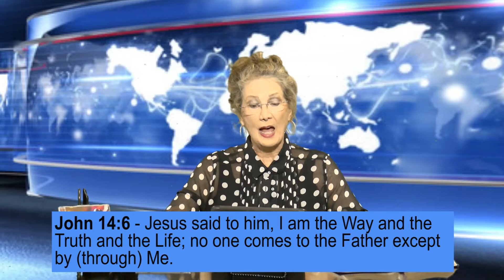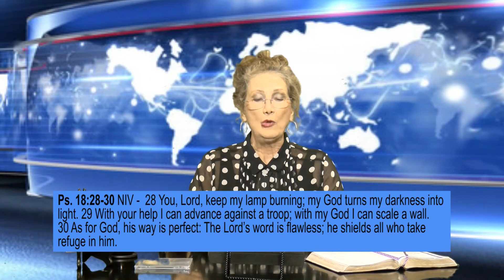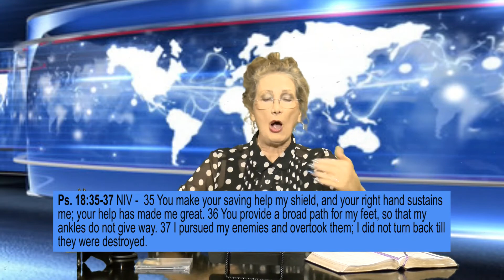Can You Handle the Truth? - Lora Allison, Celebration Ministries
Do we desire to know the Truth?  Can we handle it?
Truth Series  2nd Teaching
Presenting the King Episode 24

Truth Series  2nd Teaching: Presenting the King Episode 24

John 14:6  Jesus said to him, I am the Way and the Truth and the Life; no one comes to the Father except by (through) Me.     AMP

Rom. 8:7  [That is] because the mind of the flesh [with its carnal thoughts and purposes] is hostile to God, for it does not submit itself to God's Law; indeed it cannot. AMP

Psa. 5:5-6 You abhor all evildoers. You will destroy those who speak lies; the Lord abhors [and rejects] the bloodthirsty and deceitful man. AMP

Psa. 5:10 Hold them guilty, O God; let them fall by their own designs and counsels; cast them out because of the multitude of their transgressions, for they have rebelled against You. AMP

2 Cor. 4:4 AMP  Among them the god of this world [satan] has blinded the minds of the unbelieving to prevent them from seeing the illuminating light of the gospel of the glory of Christ, who is the image of God.

Rom. 12:1-2. “Therefore I urge you, brothers and sisters, by the mercies of God, to present your bodies [dedicating all of yourselves, set apart] as a living sacrifice, holy and well-pleasing to God, which is your rational (logical, intelligent) act of worship. And do not be conformed to this world [any longer with its superficial values and customs], but be transformed and progressively changed [as you mature spiritually] by the renewing of your mind [focusing on godly values and ethical attitudes], so that you may prove [for yourselves] what the will of God is, that which is good and acceptable and perfect [in His plan and purpose for you].”

Rom. 12:1-2 AMP
“Set your mind and keep focused habitually on the things above [the heavenly things], not on things that are on the earth [which have only temporal value].”    Colossians 3:2 AMP

2 Timothy 2:15 AMPC   “Study and be eager and do your utmost to present yourself to God approved (tested by trial), a workman who has no cause to be ashamed, correctly analyzing and accurately dividing [rightly handling and skillfully teaching] the Word of Truth.”

“Finally, believers, whatever is true, whatever is honorable and worthy of respect, whatever is right and confirmed by God’s word, whatever is pure and wholesome, whatever is lovely and brings peace, whatever is admirable and of good report; if there is any excellence, if there is anything worthy of praise, think continually on these things [center your mind on them, and implant them in your heart].”
Philippians 4:8 AMP

Ps 18:28-40 NIV

28 You, O LORD, keep my lamp burning;
my God turns my darkness into light.
29 With your help I can advance against a troop;
with my God I can scale a wall.
30 As for God, his way is perfect;
the word of the LORD is flawless.
He is a shield for all who take refuge in him.
31 For who is God besides the LORD?
And who is the Rock except our God?
32 It is God who arms me with strength
and makes my way perfect.
33 He makes my feet like the feet of a deer;
he enables me to stand on the heights.
34 He trains my hands for battle;
my arms can bend a bow of bronze.
35 You give me your shield of victory,
and your right hand sustains me;
you stoop down to make me great.
37 I pursued my enemies and overtook them;
I did not turn back till they were destroyed.
38 I crushed them so that they could not rise;
they fell beneath my feet.
39 You armed me with strength for battle;
you made my adversaries bow at my feet.
40 You made my enemies turn their backs in flight,
and I destroyed my foes.